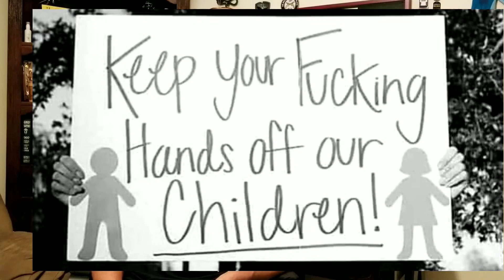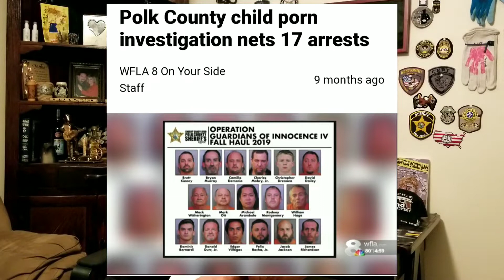Keep Your Hands off Our Children!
Child Predators!